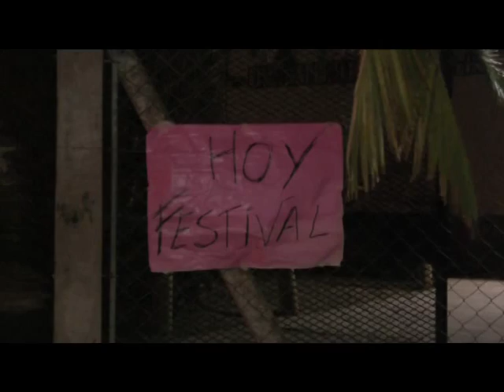27 ANIVERSARIO ESCUELA 13 SANTA TERESITA